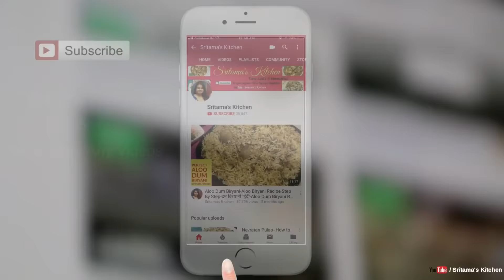10 मिनट में बाजार जैसी चाऊमीन बनाने की सबसे आसान विधि-चाऊमीन रेसिपी-Super Tasty Veg Chow mein Recipe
chowmein,how to make chowmein at home,चाऊमीन रेसिपी ,Chowmin Recipe,veg chowmein recipe in hindi,चाऊमीन बनाने की विधि,Veg Chow mein ,chowmein noodles recipe,Kolkata Style Chow mein Recipe,Street Style Recipe,बाजार जैसी चाऊमीन,Chowmean Recipe,best chow mein recipe in hindi by sritamas kitchen.

Try this Special Veg Chowmein. Spicy, Tasty, Fluffy. Our all time favourite chowmein in a new tasty form. It's a must try and share your feedback with me. ALSO SHARE THIS RECIPE WITH YOUR FRIENDS & FAMILY...KEEP SHARING...KEEP SUPPORTING...

Ingredients :
              1. Hakka Noodles
              2. Salt to Taste
              3. 2 tbsp Oil
              4. 2 Chopped Onion
              5. 1/2 tsp Chopped Garlic
              6. 2 Chopped Green Chillies
              7.  1/2 Chopped Carrot
              8. Sliced Green, Red & Yellow Capsicum
              9. Some Chopped Cabbage
             10. 1.5 tbsp Soya Sauce
             11. 1.5 tbsp Tomato Ketchup
             12. 1 tsp Green Chilli Sauce
             13. 1/2 tsp Black Pepper Powder
             14. 1/2 tsp Sugar
             15. 1 tsp Vinegar
             16. 1/3 tsp Special Chowmein Masala